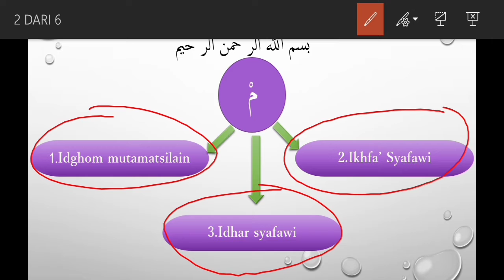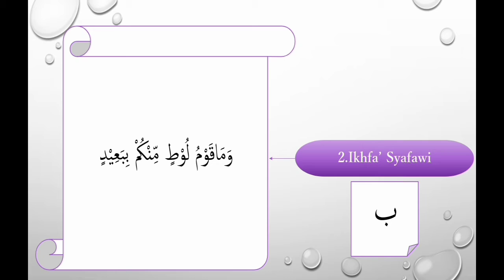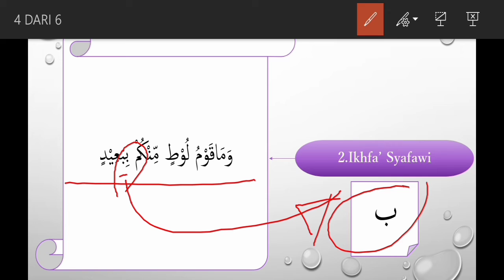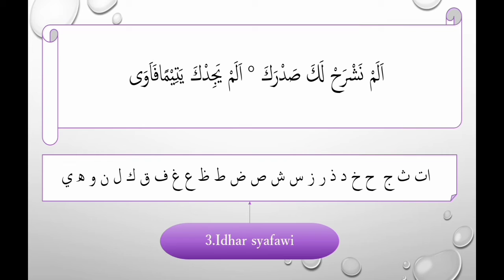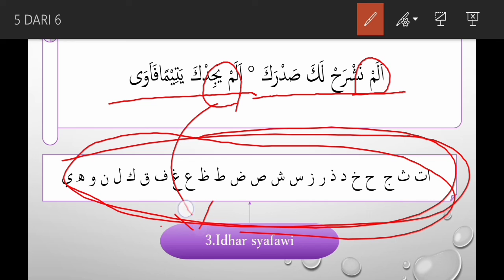Hukum Mim Mati